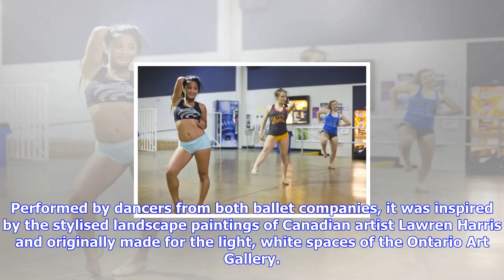Breaking News | Take it outside: the shows pushing dancers out of their comfort zone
Take it outside: the shows pushing dancers out of their comfort zone

A ballet in an old warehouse. A duet between a woman and a shipping container. A walk through London...